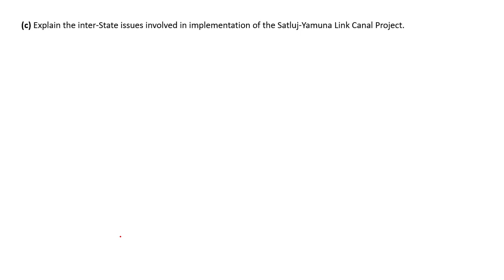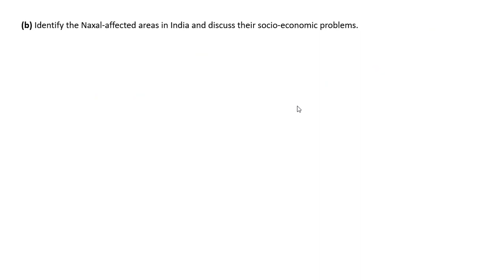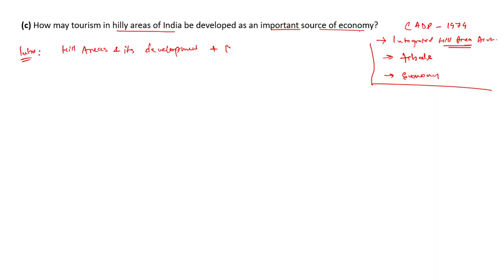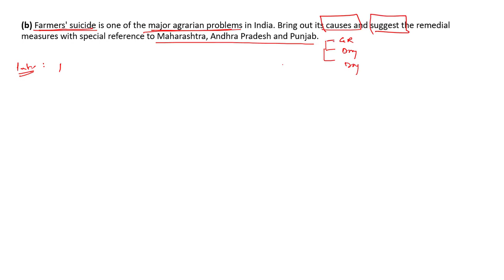Geography Optional Past Years Questions Discussion 2017: Paper 2